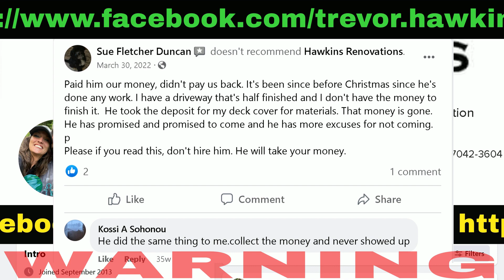WARNING: trevor hawkins ON FACEBOOK is stealing homeowner money by never finishing work after hired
THIS IS ALL PUBLIC INFORMATION, GOOGLE IT and check his facebook reviews